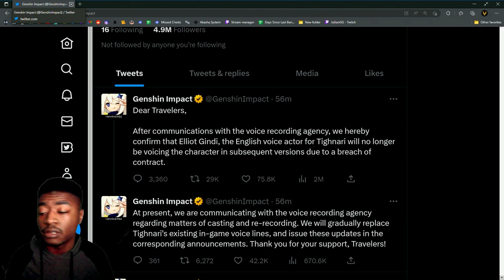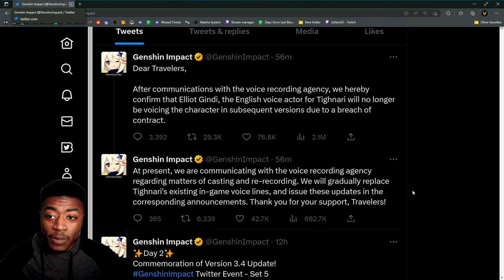Tighnari's English VA Will Be Replaced ASAP!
Tighnari is Saved!  Also Something similar happened to OZ's Chinese VA